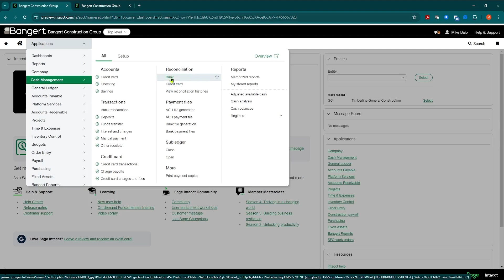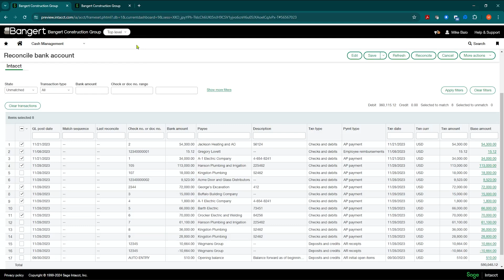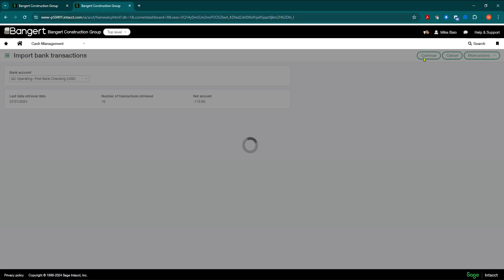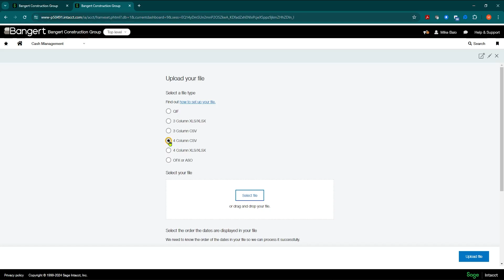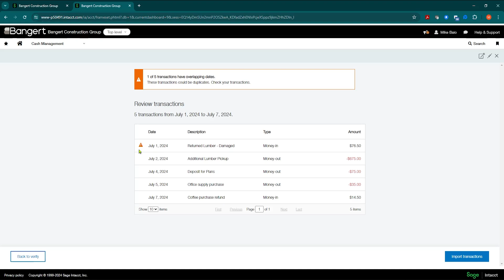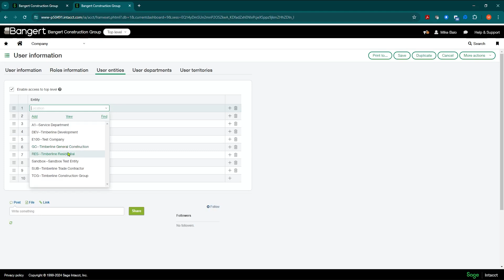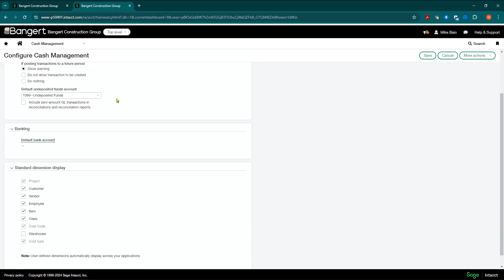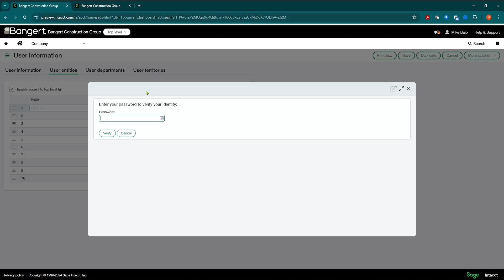Cash Management Update: Unmatched Transactions & Bank Imports | Sage Intacct 2024 R3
Explore the latest cash management enhancements in the Sage Intacct Construction 2024 R3 update! This video covers three key features that boost efficiency and security:

Show All Unmatched Transactions:
- Easily identify and resolve discrepancies with the default view displaying all unmatched transactions.

Bank Transaction Assistant File Import:
- Import BAI2 and CAMT.053 bank transaction files for flexible reconciliation.

Control Who Can View Bank Account Information:
-Enhance security by configuring access to account reconciliation information.

Have questions? Sign up for a free Ask Richard account and get expert advice on Sage Intacct